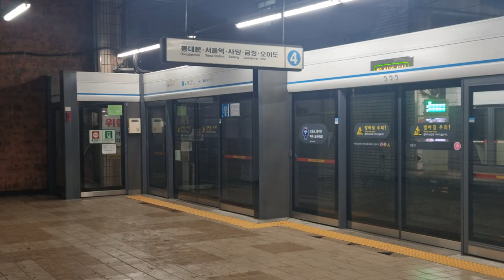서울 지하철 4호선 안산행 열차 노원역 진입(막차)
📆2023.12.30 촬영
🚉K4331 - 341B32편성 (당고개 ➔ 안산)
📷S21 Ultra

 채널의 영상을 무단으로 다운로드후 재업로드 및 무단배포하는 행위는 관련법에 따라 처벌 받을 수 있음을 알려드립니다.

*2차 창작의 경우, 원본영상의 가치가 훼손되지 않다고 판단될 경우  사용 가능함을 알려드립니다. 사용할 경우에는 반드시 출처를 남겨주시기 바랍니다.

*별도의 컨텐츠 제작 영상은 2차창작 사용을 제한하고 있습니다.

*본 채널의 모든영상의 출처는 본인에게 있습니다. 제공받은 영상의 경우 설명란에 출처를 명시해 놓았습니다,

*영상에 대한 피드백은 환영입니다, 단 이유없는 비난, 허위사실유포, 지속적 요구, 도배, 빠놀이등은 청정한 채팅을 위해 무통보 삭제될수 있습니다. 댓글 달때 주의해주시기 바랍니다.

*항상 본 채널에 관심을 가져주시는 모든분께 감사드립니다.